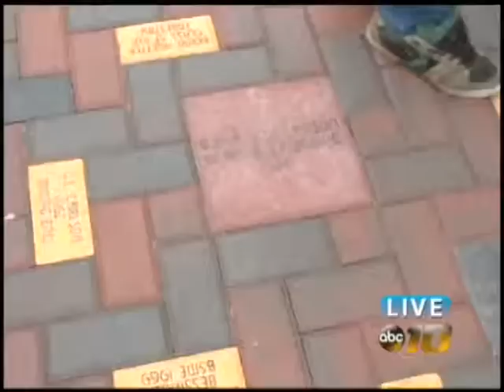Michigan Tech unveils husky statue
The much-anticipated husky statue made its debut today on the Michigan Tech campus.